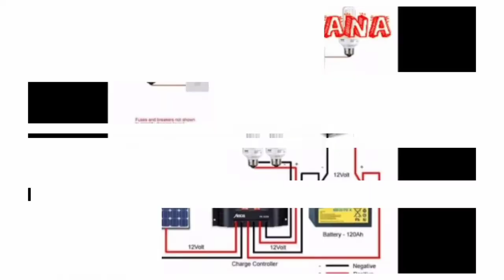Apakah Rumput Odot Itu Tempat Bersarangnya Tikus??? Seperti Ini Penjelasannya!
Di video kali ini Apakah Rumput Odot Itu Tempat Bersarangnya Tikus??? Seperti Ini Penjelasannya!
Hewan tikus begitu sangat menjengkelkan, Selain dijuluki sebagai pengerat yang handal. Tikus juga merupakan musuh para petani padi maupun petani rumput pakan ternak.

Selain semak belukar ternyata tikus juga sering berada di tempat yang sulit dijangkau oleh lalu lalang manusia. Sehingga di tempat itulah sering di jadikan tempat berkembang biak hewan yang satu ini.
Rumput odot misalnya, Rumput pakan ternak ini sangat rimbun sekali daunnya dan tidak menuyup kemungkinan juga sebagai tempat berkembang biaknya hewan tersebut.

Untuk lebih jelasnya mengenai video ini Apakah Rumput Odot Itu Tempat Bersarangnya Tikus??? Seperti Ini Penjelasannya!
Sahabat bisa menonton videonya diatas sampai selesai supaya tidak gagal faham.

Jika sahabat menyukai video ini Apakah Rumput Odot Itu Tempat Bersarangnya Tikus??? Seperti Ini Penjelasannya!

Nyalakan juga loncengnya, Supaya sahabat bisa mendapatkan notifikasi video terbaru selanjutnya dari channel ini.
Selamat menonton...enjoy.